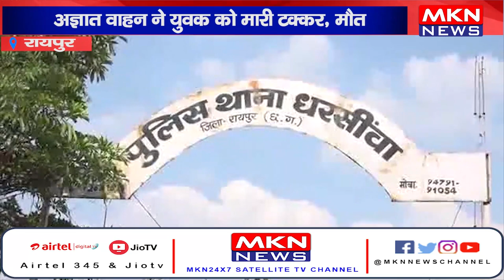रायपुर- अज्ञात वाहन ने युवक को मारी टक्कर, रायपुर के धरसींवा क्षेत्र का मामला।